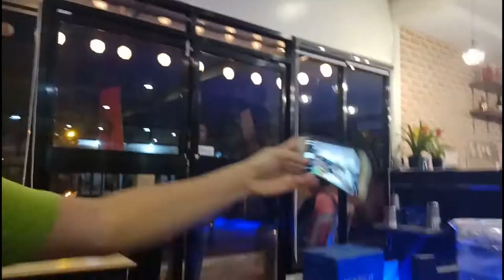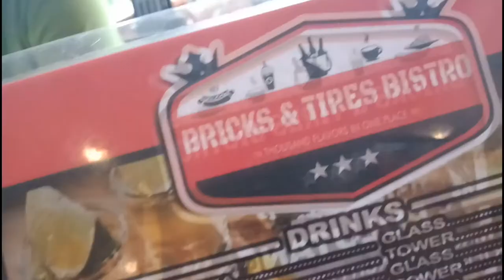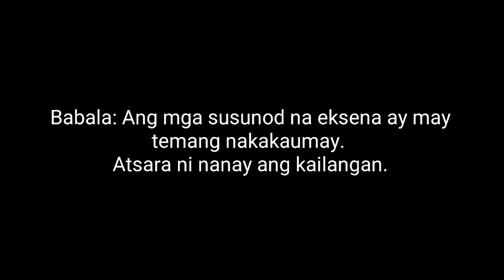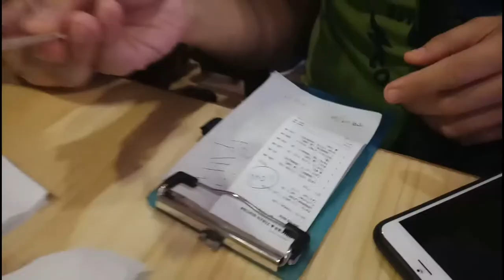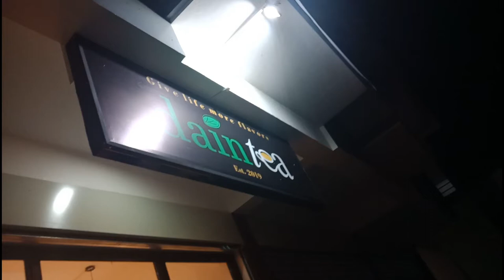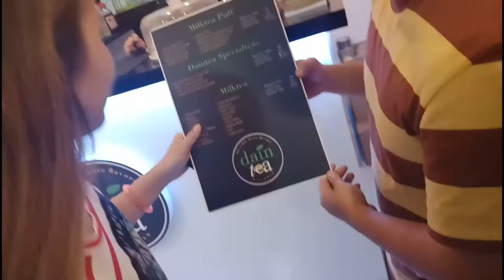Despedida Ulet || Bricks and Tires Bistro x Dain Tea || VLog #37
Bon Voyage maprend!

• Track Info:

Title: Scheming Weasel (faster version)
Genre: Ambient
Mood: Dark